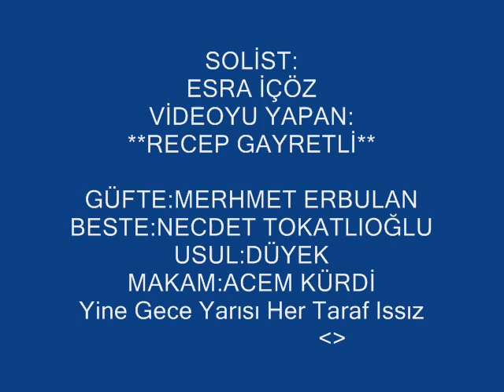Esra İÇÖZ-Yine Gece Yarı Her Taraf Issız (ACEM KÜRDİ)R.G.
SOLİST :
* ESRA İÇÖZ *
VİDEOYU YAPAN :
* RECEP GAYRETLİ *
GÜFTE : MEHMET ERBULAN
 BESTE : NECDET TOKATLIOĞLU
USÛL : DÜYEK
MAKAM : ACEMKÜRDİ
Yine gece yarı , her taraf ıssız
Seni ben mehtaba sordum , ağladım
Gurbet ellerinde derdimle yalnız
Köşe başlarında durdum ağladım .
Günleri sayarım geceler bitmez
Geceler derdime çare getirmez
Felek aman vermez , gücümde yetmez
 Başımı taşlara vurdum ağladım .
 İçimde bir yara durmadan kanar
Gözlerim yollarda hep seni arar
Ne bir selam geldi , ne de haber var
Seni ben kuşlara sordum ağladım.